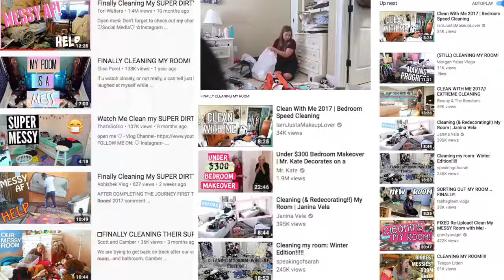In My Room Episode 3: Mess - AdolescentTV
This week, we're delighted to present episode 3 of In My Room, which is all about that omnipresent scourge of the teenage bedroom: mess. Our teenage mess defines us, it serves as a proxy for our convoluted emotional lives, and it sets the stage for our parents to continue their unjust persecution, so it's only fitting that in this new episode Molly does a deep dive into the topic of the messy teenage bedroom

Want to hear more? Check out the video and virtually connect from your bedroom!